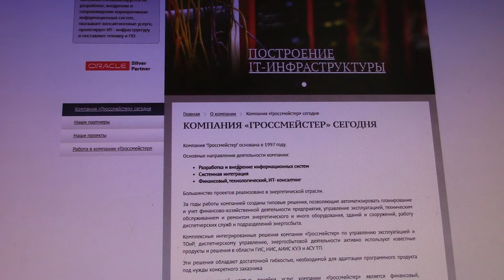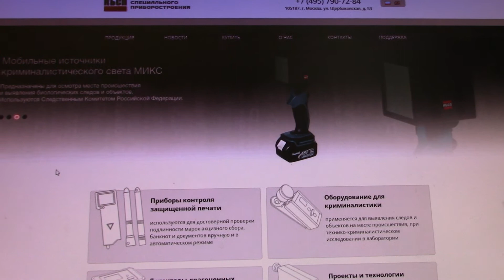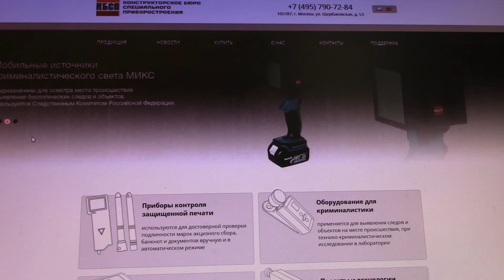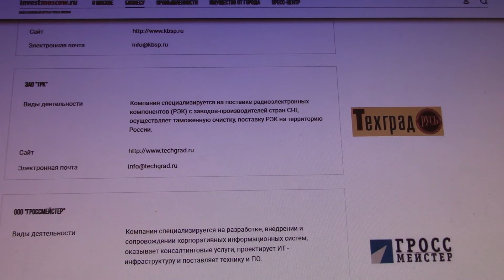технопарк "Сапфир"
В цикле передач "Технопарки Москвы" (вып. 10) знакомимся с технопарком "Сапфир" на Щербаковской улице, 53, недалеко от метро "Семеновская" в районе Соколиная гора.